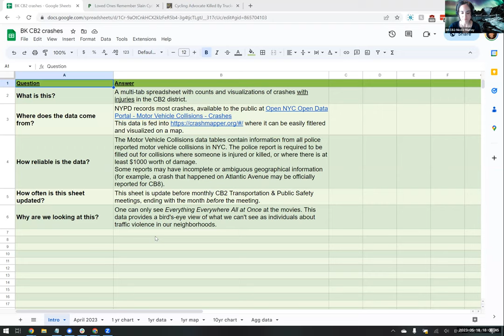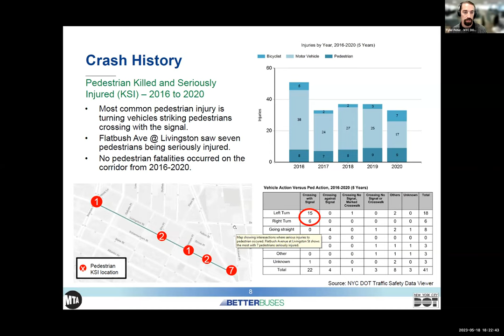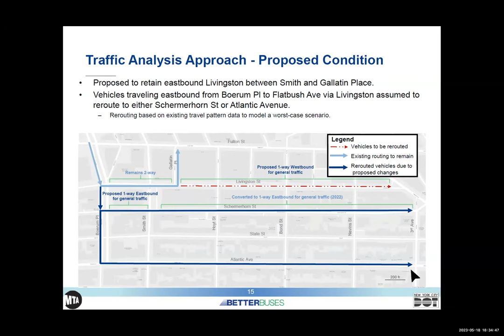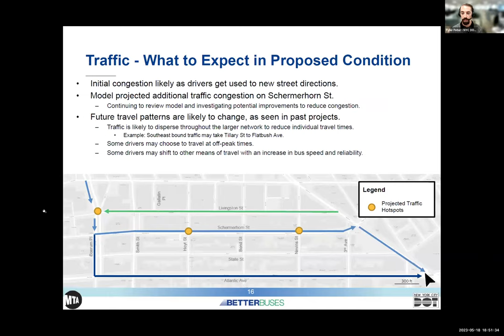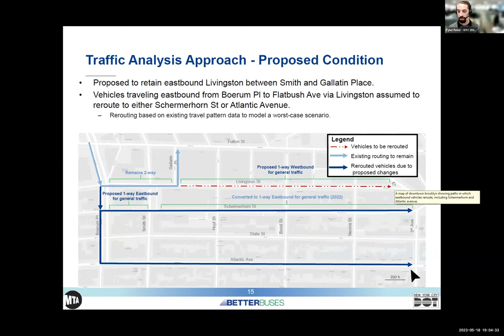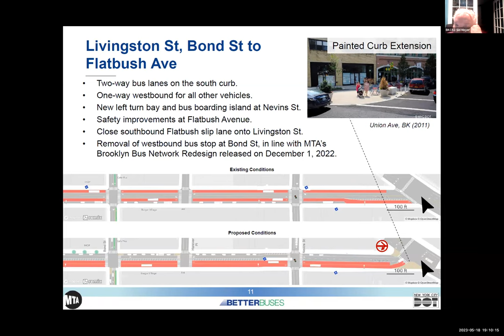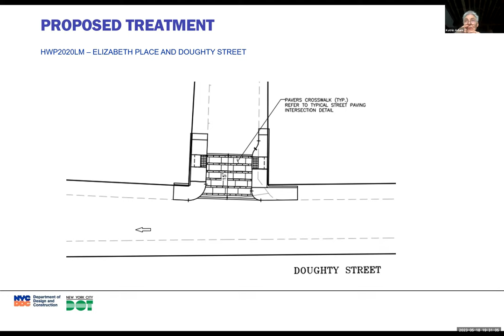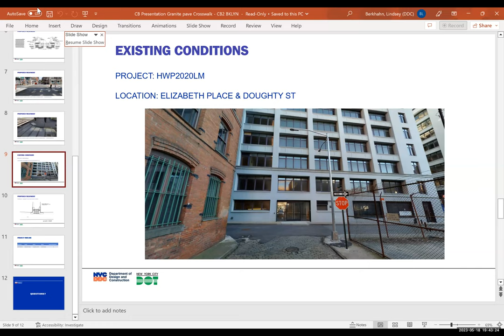2023.05.18 - BKCB2 Transportation & Public Safety Committee Meeting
Thursday, May 18, 2023 // 6:00pm
remote via Zoom

00:00:00 - Welcome & Opening Business
00:03:09 - District-Level Crash Statistics

PRESENTATION and Q&A:
00:13:55 - DOT/MTA: Livingston Street Transit Priority Study
00:31:17 - Q&A
01:06:30 - Deliberation

PRESENTATION and Q&A:
01:18:02 - DDC/DOT: Ped Ramp Review - Fulton Ferry Historic District
01:23:37 - Q&A
01:45:06 - Deliberation

01:48:35 - Chairperson's Report
01:49:16 - Other Committee Business
01:54:51 - Community Forum
01:55:02 - Adjourn